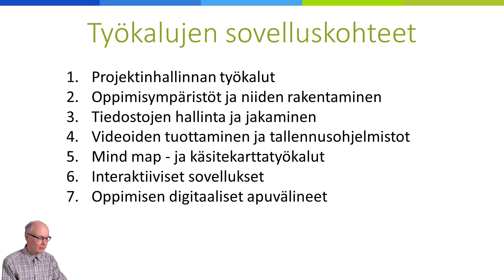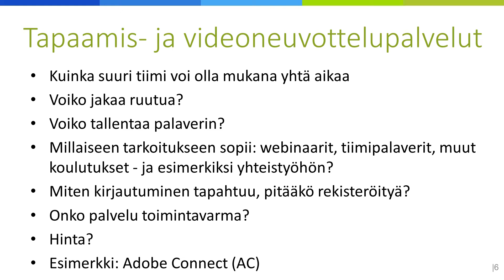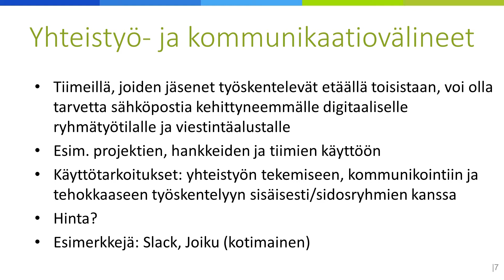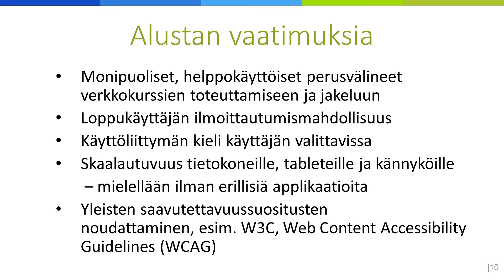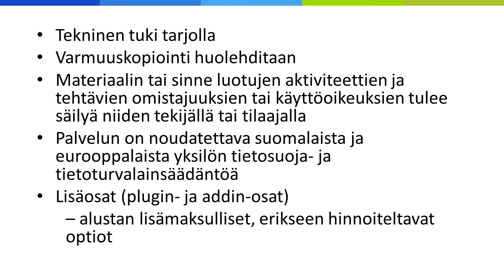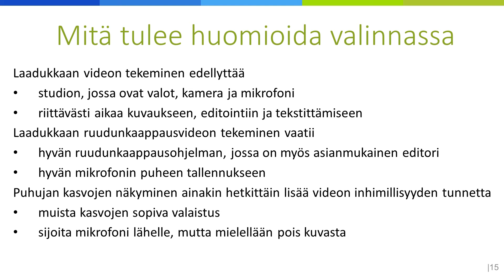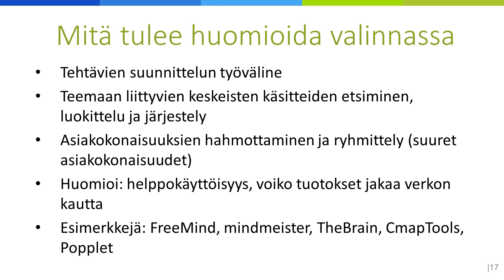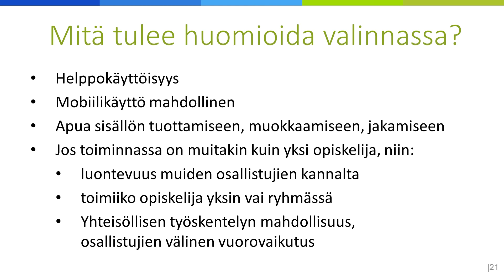Oppimisympäristö ja työvälineet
Toteutus: Seppo Janhonen, Uutta avointa energiaa -hanke